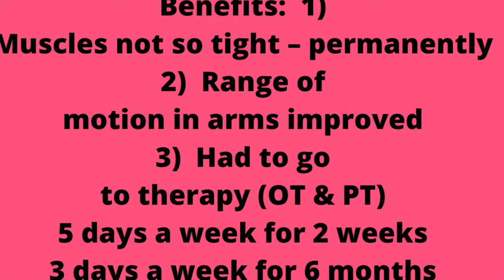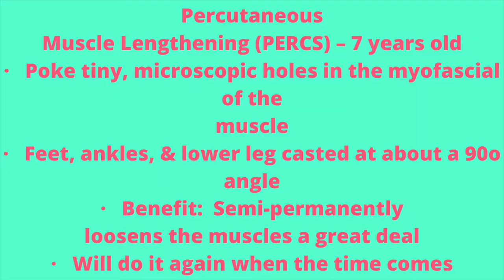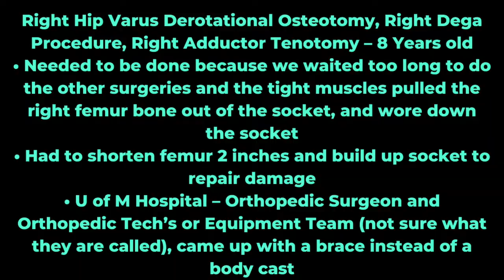Medical Procedures for Cerebral Palsy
Today my Mom and I share the various medical treatments, procedures, surgeries, etc. that I have personally experienced throughout my life.  We discuss the benefits and improvements, as well as, some of the challenges, for each treatment.